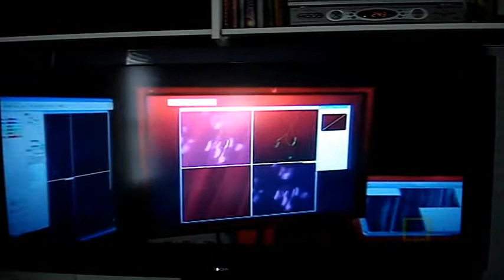Retiga SRV on National Geographic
Retiga SRV camera at Jeff Lichtman lab.